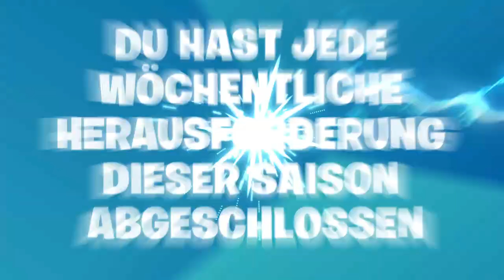Apfelmampfer`s Season 6!(by EpicGames)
Wie ich aufnehm:

OBS STUDIO

IOS 11 SCREEN RECORDER

Tastatur/Maus (in der Schweiz gekauft):

Von Youtube Gaming:

Minecraft

Minecraft ist ein Open-World-Spiel, das vom schwedischen Programmierer Markus „Notch“ Persson erschaffen und von dessen Firma Mojang, welche im September 2014 für 2,5 Milliarden Dollar durch den Microsoft-Konzern aufgekauft wurde, veröffentlicht und weiterentwickelt wird.
Das Spiel erschien am 10. Mai 2009 für den PC, war damals jedoch noch in der Entwicklungsphase, welche die Alpha- und Beta-, sowie noch einige andere Versionen umfasste. Mojang veröffentlichte zusätzliche Versionen für iOS, Android und den Raspberry Pi. Die Portierung auf die Konsolen wurde in Zusammenarbeit mit 4J Studios entwickelt. Fast alle Versionen von Minecraft erhalten regelmäßige Updates. Mit den Verkäufen aller Minecraft-Versionen wurde das Spiel über 144 Millionen Mal verkauft und ist somit eines der meistverkauften Videospiele weltweit.
In dem Spiel kann der Spieler Konstruktionen aus zumeist würfelförmigen Blöcken in einer 3D-Welt bauen. Außerdem kann der Spieler diese Welt erkunden, Ressourcen sammeln, gegen Monster kämpfen und die Blöcke zu anderen Gegenständen weiterverarbeiten.
Fortnite ist ein Koop-Survival-Spiel, das von People Can Fly und Epic Games entwickelt wurde und durch einen kostenlosen, auf dem Battle-Royale-Genre basierenden, Standalone-Modus, "Fortnite Battle Royale", seine Popularität erlangte. Das Spiel erschien weltweit am 25. Juli 2017 für PlayStation 4, Xbox One und Windows.
Ein auf dem Battle-Royale-Genre basierender Standalone-Modus, Fortnite Battle Royale, erschien am 26. September 2017. Dieser Modus ist im Unterschied zum Hauptspiel Fortnite USK-ungeprüft. Seit dem 13. März 2018 ist Fortnite Battle Royale ebenfalls für Apple-iOS-Geräte im Rahmen eines Invite-Events verfügbar. Die mobile Version des Battle-Royale-Ablegers soll ebenfalls bald auch für Android erscheinen.
NINTENDO(nach WIKIPEDIA)

Nintendo K.K. (jap. 任天堂株式会社, Nintendō kabushiki-gaisha, engl. Nintendo Co., Ltd.) ist ein japanischer Hersteller von Videospielen und Spielkonsolen. Nintendo wurde ursprünglich als Hersteller von Spielkarten im Jahr 1889 von Fusajirō Yamauchi in Kyōto gegründet, wo sich bis heute der Firmensitz befindet. Von 1949 bis 2002 stand Hiroshi Yamauchi, der Urenkel des Firmengründers, 53 Jahre lang an der Spitze des Unternehmens. Nach Yamauchis Rücktritt übernahm Satoru Iwata bis zu seinem Tod am 11. Juli 2015 die Führung.[4] Seit dem 16. September 2015 ist der bisherige Personalchef Tatsumi Kimishima Nintendo-Präsident.

Weltbekannt ist Nintendo für die Handheld-Konsolen Game Boy und Nintendo DS sowie die stationären Videospielkonsolen Nintendo Entertainment System (abgekürzt NES) und Wii und zahlreiche langlebige Spieleserien, darunter Super Mario, Donkey Kong, The Legend of Zelda[5] und Pokémon.

Noch nen schönen Tag.